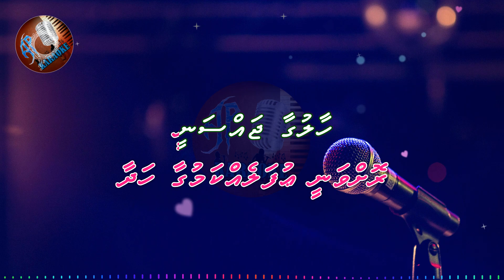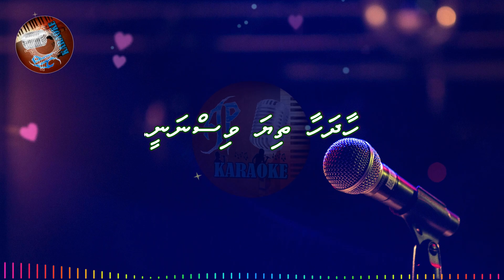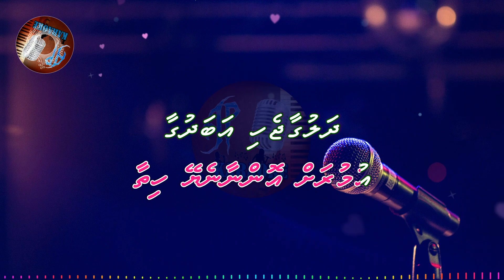Lhos Undhoali (AP Karaoke) - FasyLive ft. Unoosha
"Lhos Undhoali" is a song released by FasyLive. This is the Karaoke version of the song. Sing along with the track and Enjoy..!
If anyone wants to remove something on this channel, please do not report!
For song request send a message through Telegram: @ayyapop
Cheers.